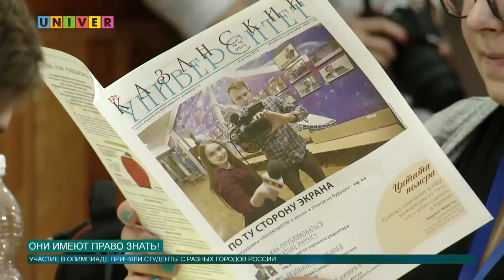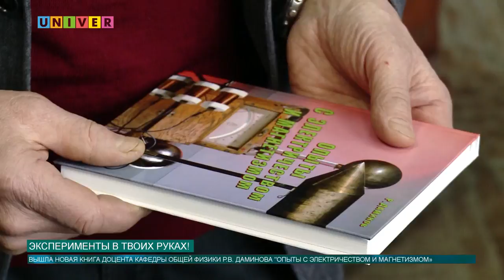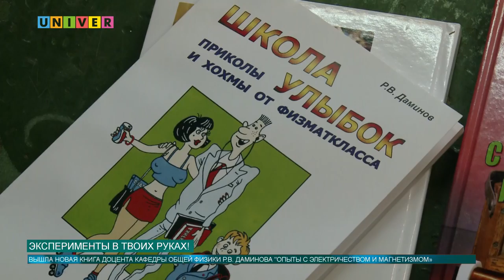Новости КФУ от 05.04.2017